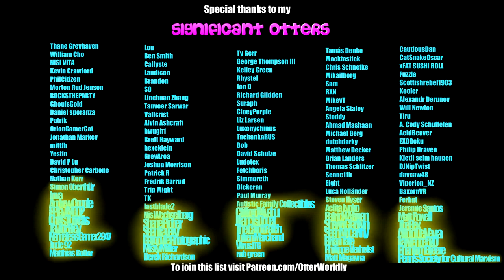Beat Saber || Pokemon Theme Song (Gotta Catch Em All!) as Misty! || Mixed Reality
OK guys, so who's your starter Pokemon?! Mine is Bulbasaur. Bulba! Bulba!
Song: Original Pokemon Theme Song - Gotta Catch 'Em All
Difficulty: Hard
First Attempt
Misty Cosplay